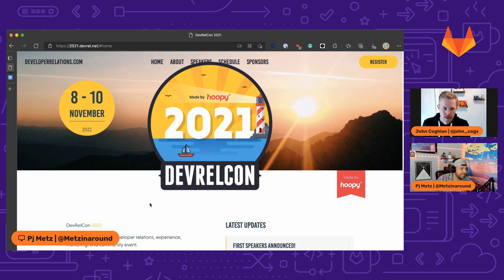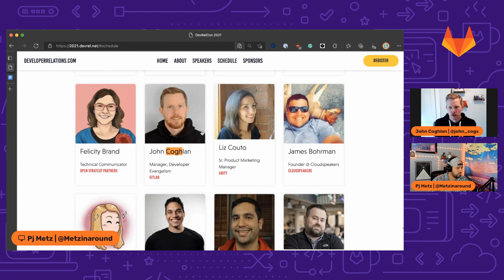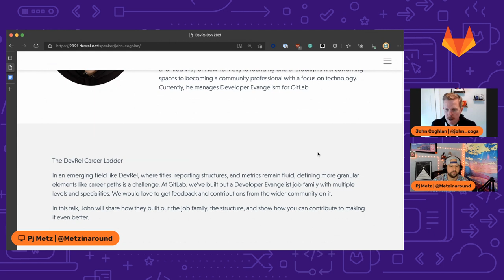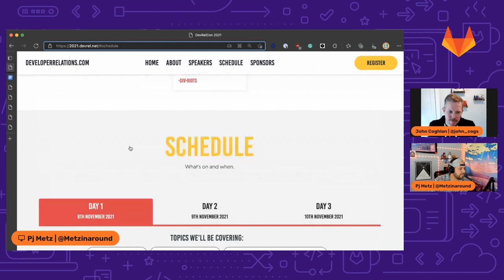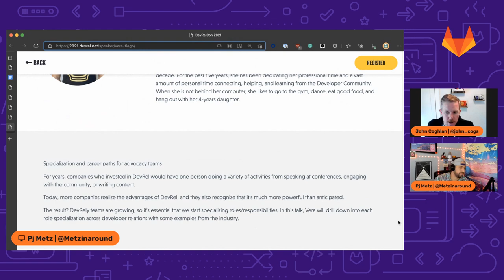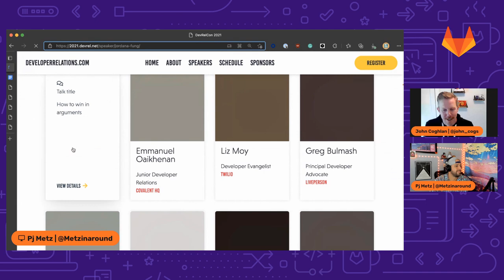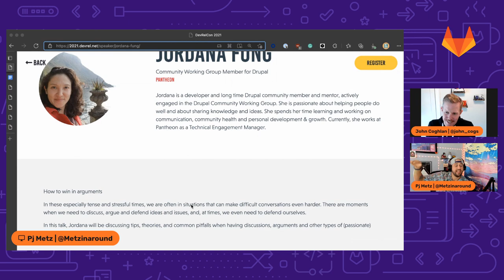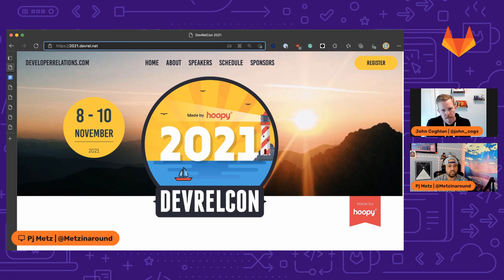Meet The Tanukis1.6: John Coghlan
Meet the Tanukis is a show featuring GitLab team members. John Coghlan is the Manager of Developer Evangelists at GitLab. In this episode, we talk about his path to GitLab and his and Pj's upcoming talk at DevRelCon 2021 -- Watch live

1:50 - Pj intro
4:18 - John Coghlan! Muted!
4:31 - John Coghlan! Unmuted!
6:14 - John's path to GitLab
11:20 - "What do we call ourselves" GitLab Evangelists
14:05 - actually getting into DevRelCon 2021
17:10 Pj's Talk
18:20 - John's talk
21:00 - Knowing clearly what the next step in your career is
22:10 - Preview of John's talk
24:35 - Sample of talks at DevRelCon 21
25:54 - Vera Tiago
26:48 - Adam FitzGerald
27:49 - Cassandra Faris
29:21 - Jordana Fung
31:34 - You're not trying to convince the person you're arguing with, you're trying to convince the audience listening
33:26 - Kay Bamigboye
34:19 - Akanksha Bhasin
37:38 - Thanks and goodbye!